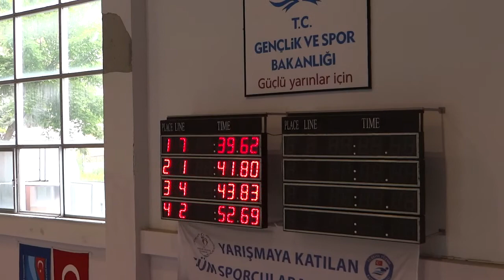2014-Tozkoparan-National Team Selection-MEN 100 IM SERI 2